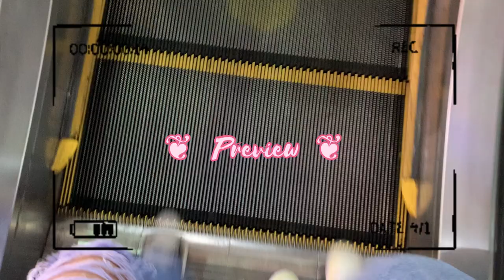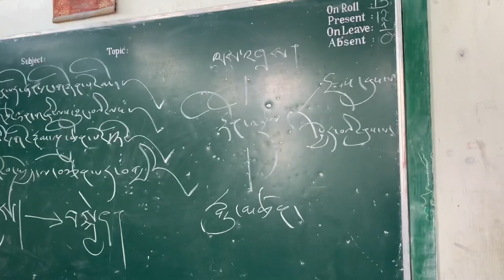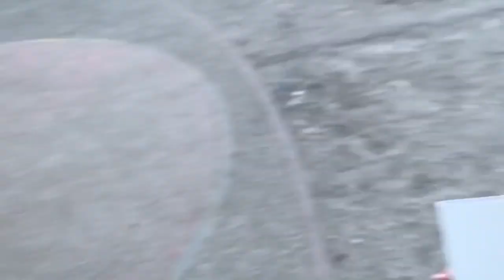𝚊 {𝙷𝚊𝚙𝚙𝚢} Week in my life ||DarjeelingVlog